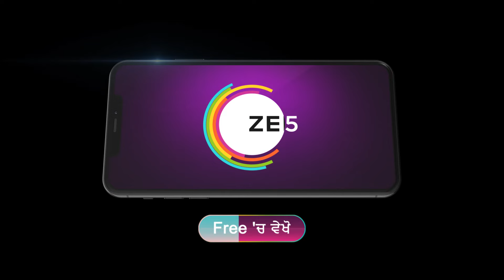Sehajveer | Kyu Marna Chaunda Hai Vikram, Charan Nu? Jano Zee Punjabi Te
Kabir and Sehajveer find the photos and documents of Rajnath and Urmila’s marriage. Later, proof against Vikram is found and an arrest warrant is issued against him.